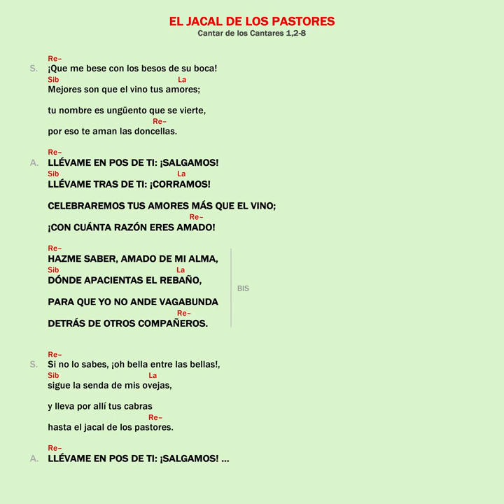El jacal de los pastores